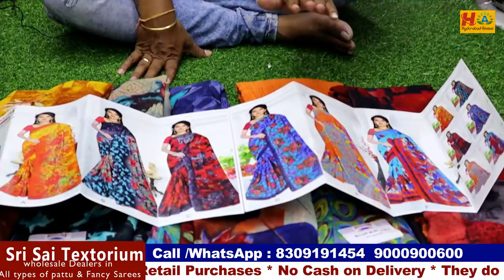Quality ఉన్న sarees కావాలంటే ఈ Shop కి వెళ్లాల్సిందే || Boutique Style Unique Saree Collection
Today I am going to share  Sri Sai Textorium wholesale shop. They Deals all types of Pattu and Fancy Saree Collections.
Video call / Transport facility available for transport we should purchase minimum Rs.10,000 Collection, In this  I will Share few Sarees Collections.

Address:
Sri Sai Textorium
wholesale Dealers in All types of pattu & Fancy Sarees
#21-734/1, Association Building,  Rikab Gunj,  Hyd -2.

Location Link

Your's
  Hyderabad Ammai😍
  Keep smiling🤔😃